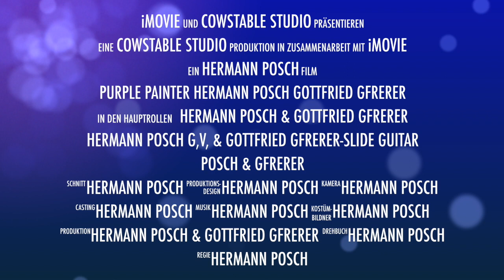Hermann Posch & Gottfried Gfrerer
Purple Painter Hermann Posch & Gottfried Gfrerer
Hermann Posch Git,Voc,
Gottfried Gfrerer Slide Guitar
Composer:Hermann Posch